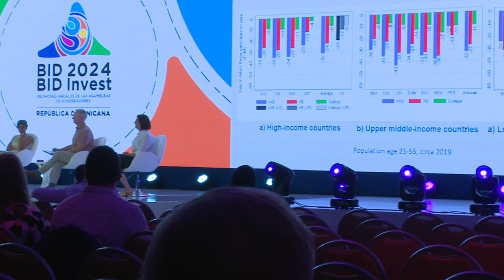Momentos Destacados Seminario 5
Resumen del seminario ¨Hacer frente a la desigualdad en América Latina y el Caribe¨, en el contexto de las Reuniones de las Asambleas de Gobernadores de BID y BID Invest 2024